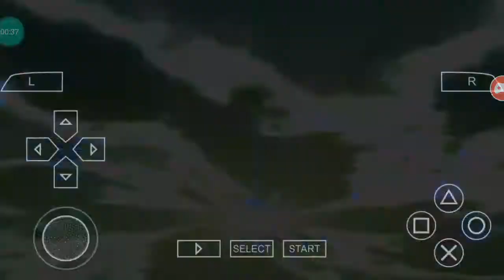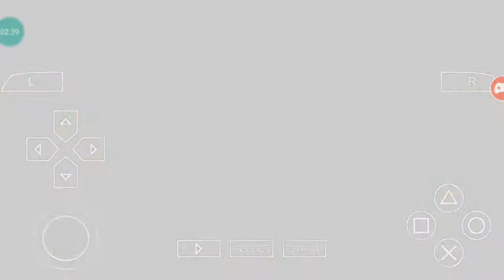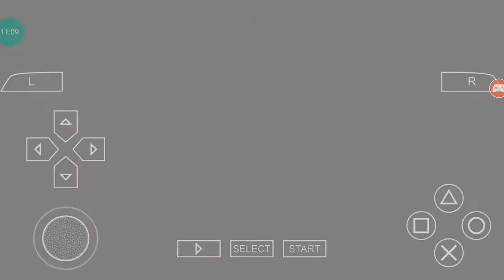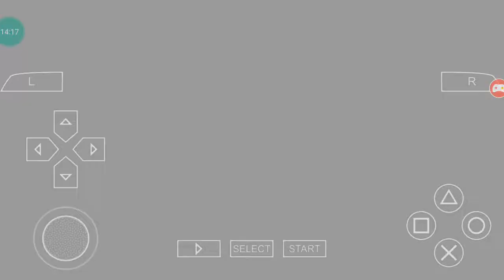Simulando lutas aleatórias Modo Arcade: 6 lutas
Naruto Ultimate Ninja Heroes 2